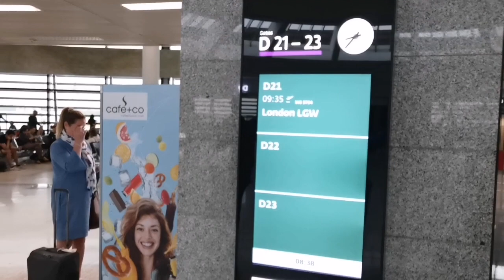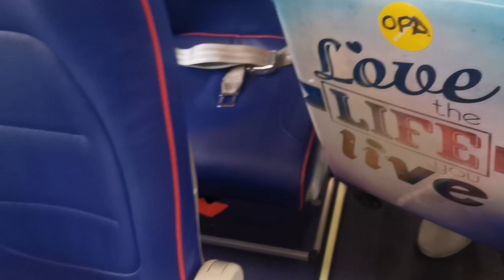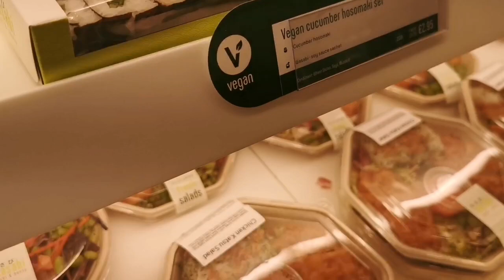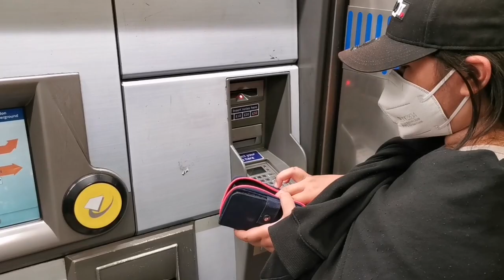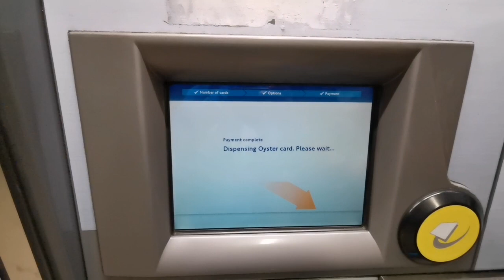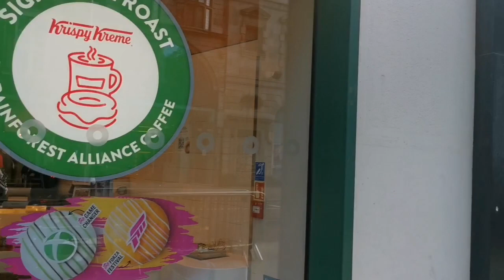LONDON 1ST DAY | DAMING KINAINAN | BUHAY SA VIENNA AUSTRIA